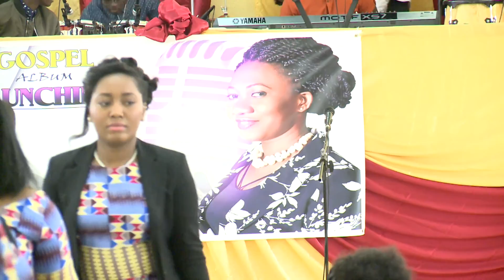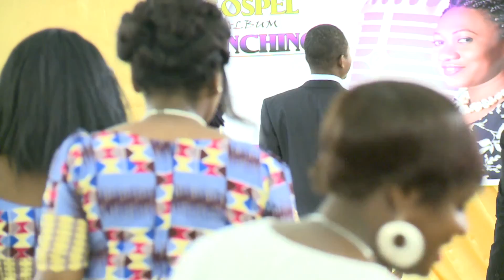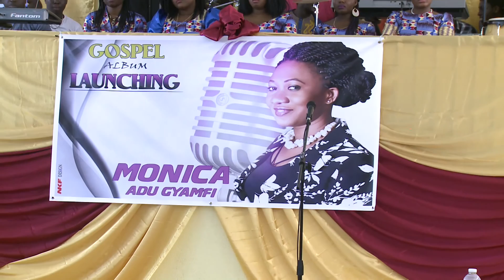Launching Monica Adu Gyamfi Ghana Gospel Music New Part 1